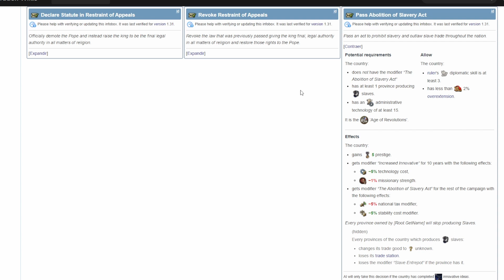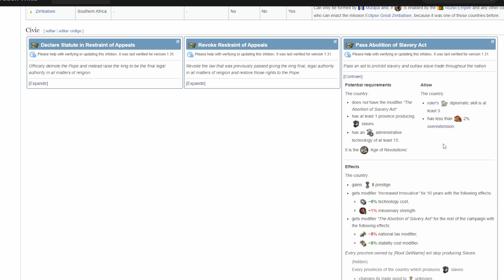GUÍA LOGRO EL HOMBRE MÁS LIBRE DEL MUNDO - EUROPA UNIVERSALIS IV LIONS OF THE NORTH 1.34 - EU4